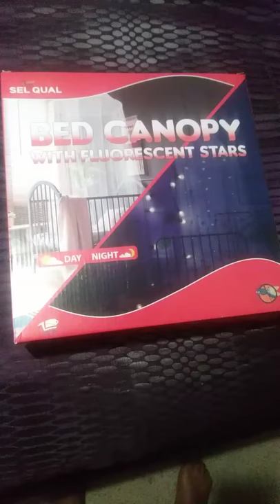Bed canopy with fluorescent stars 🌠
YOU DESERVE ONLY THE BEST. Give your bedroom a brand-new look with SELQUAL NET CANOPY. Apart from being an excellent shield for keeping the pesky nighttime creepy crawlers at bay, our bed net is designed to create a romantic retreat in your own bedroom. It drapes like a wonderful canopy over a baby bed, cot or any large bed and features all the luxury features to give an instant touch of elegance and romance to your bedroom decoration!
💓 KEEPS OUT MOSQUITOES, FLIES AND OTHER ANNOYING INSECTS. Our net canopy is sure to let you and your family enjoy every sleepy night mosquitoes and bugs free. Also, it effectively prevents dust from entering your bed and keeps your bed clean and tidy. Whether you are buying our fly net curtain for you or your child, you can sleep tight ensuring you are protected whenever and wherever you want!
💓 MAKE BEDTIME A STAR-FILLED EXPERIENCE. The glowing fluorescent stars will bring the majesty of space into your bedroom and spark your child’s love for astronomy. Simply charge the stars with a light bulb for few minutes before going to the bed and they will keep flashing for few hours, until you fall sleep. For added convenience, we have bundled extra 20 stars, absolutely for free, so you can use them creatively to have your own unique patch of night sky above your bed canopy!
💓 ONE SIZE FITS ALL. Our princess mosquito net is made from 100% Polyester and features 196 meshes per square inch to protect you from even the tiniest insects. The dome net measures 90 inches in height, has 22-inch top circumference and 400-inch bottom circumference. So, whether you have a single, double or kind size, we got you covered. Also, it weighs only 450 grams, so you can easily carry it wherever you go and the hanging accessories kit allows easy setup with no assembly skills!
💓 SWEET SATISFACTION GUARANTEED. Everything is packed carefully in a stylish gift box, so if you are looking for the perfect gift to make any birthday or holiday celebration truly special, our mosquito netting is sure to satisfy anyone on your gift list. On top of that, your purchase is backed by our NO QUESTIONS ASKED 30-DAY MONEY BACK GUARANTEE. SO WHY WAIT TILL THE LAST MINUTE?